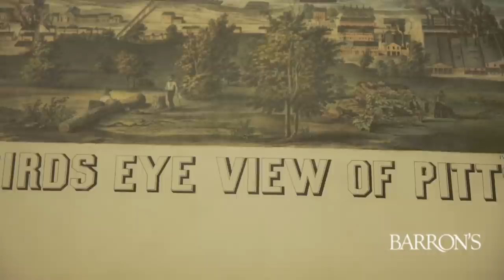How to Buy Antiques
On the eve of the Winter Antiques show, Barron's Penta sought advice from three top exhibitors.